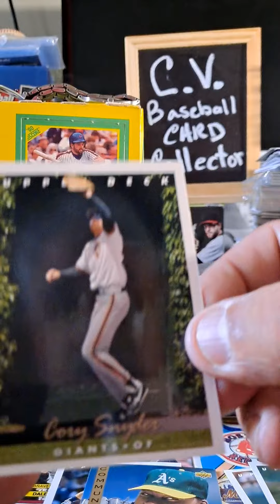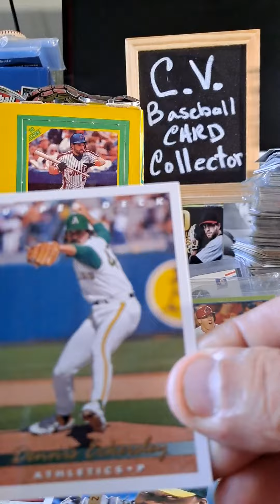PAD #253 1993 UPPER DECK.